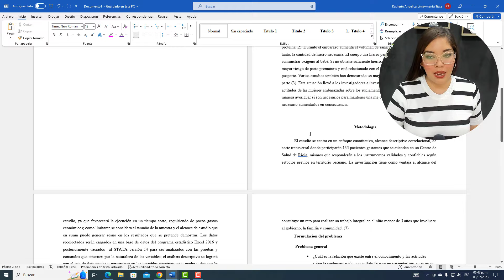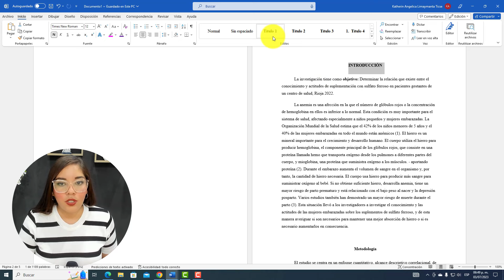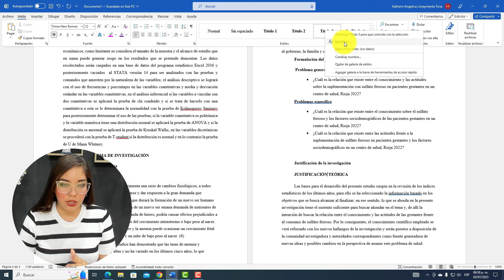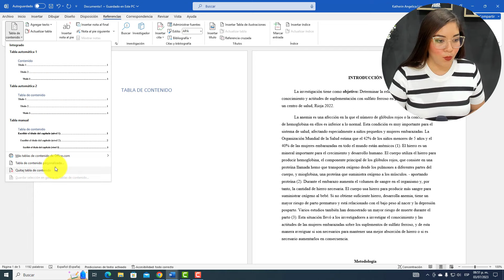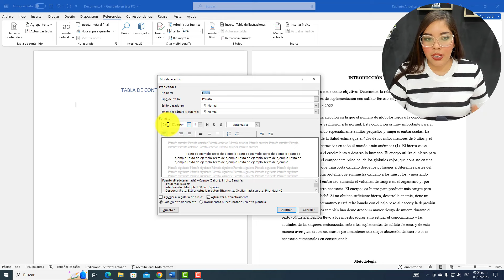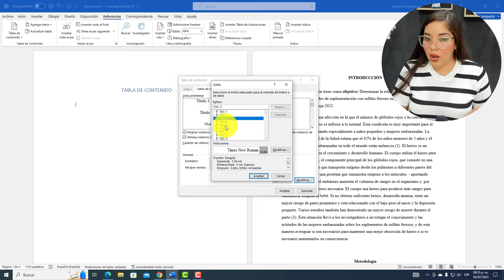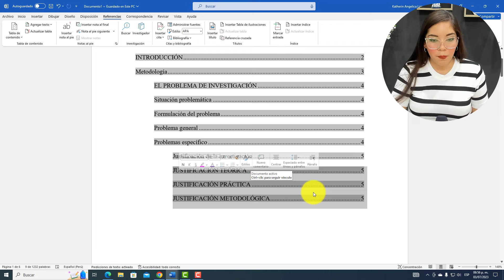Crear índice o tabla de contenido según Normas APA 7°ma edición - Word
Aquí encontrarás todo lo que necesitas saber sobre cómo crear un índice o tabla de contenido de una manera efectiva para organizar tus documentos, proyectos de investigación, manuales, libros o cualquier tipo de contenido según la actualización de Normas APA en su 7ma edición en tu documento Word.